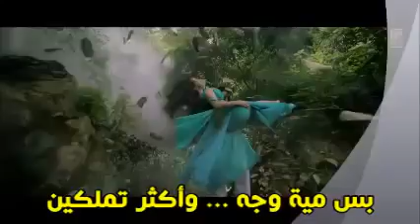أروع صوت وأجمل موال عن الخيانة اهداء خاص